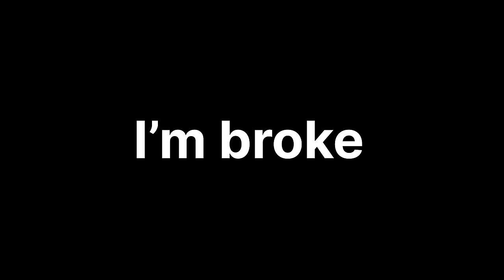THE NEW MIKASA FANNY SKIN IS HERE! BEST FANNY SKIN EVER? | RANK GAMEPLAY | MLBB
Hello there! I’m glad that you stopped by. Thank you for visiting my YouTube Channel! I hope that you will enjoy this video, if you do, please like, share, subscribe, and don't forget to click the bell icon so you won't miss any single of my upcoming videos.

Device used: iPhone 13 Pro Max (256gb)
Screen Recorder: iOS Built in Screen Recorder
Editing App: VN